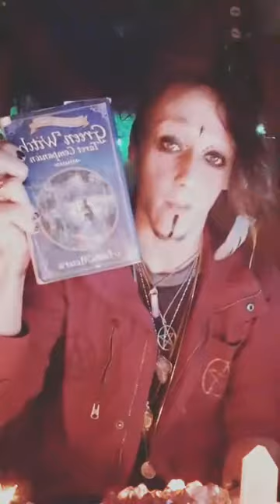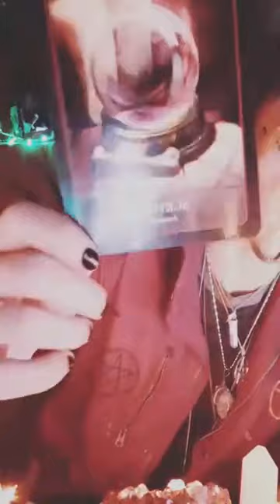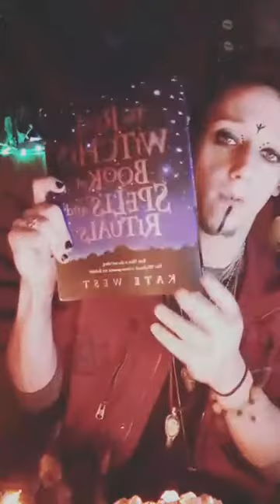⚜️🧿Witches Live Morning Chat!!🧿⚜️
Join me this morning as I talk about Tips for beginners, Blood magic ,cat magic and much more!!

               My Sites!!

l